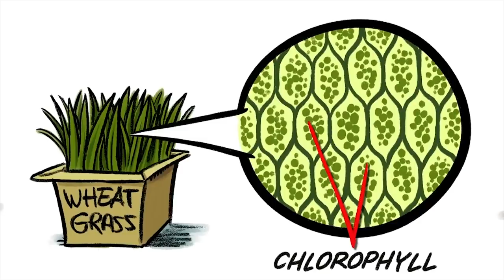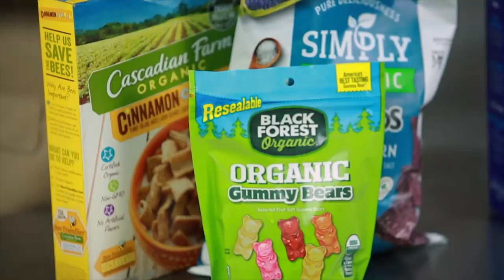Top Health Myths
Yep - it's almost the end of the year, which means it's a good time to look back and reflect on our (bad) habits and decisions. And what better way to gear up for those New Year's resolutions, than by re-evaluating some of the stubborn myths that might be ruining your health?

Throughout 2018, Steven Gundry MD has debunked plenty-a health myth. But if you missed a couple videos, don't worry! We have you covered with this health-myth-busting compilation.